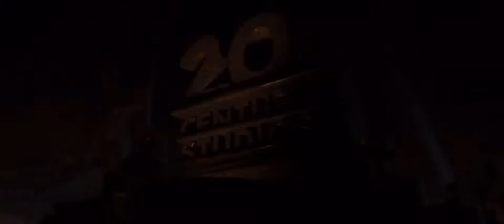Opening Logos - The Greatest Freak Out Ever Movie (2024)